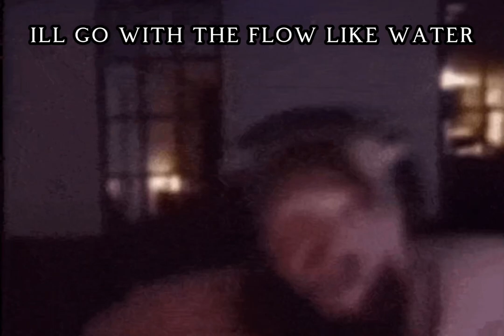Caseoh Sings Water Island | CREDITS TO BIG BLUE BUBBLE